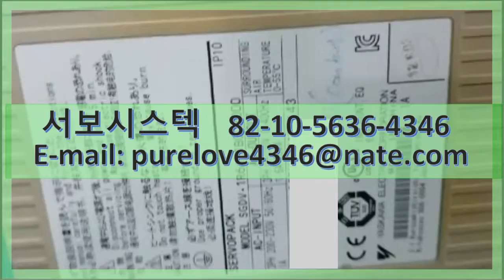SGDV-R90A01A YASKAWA SERVOPACK